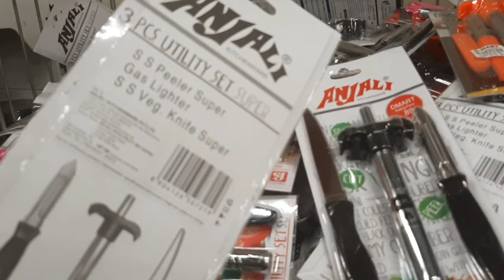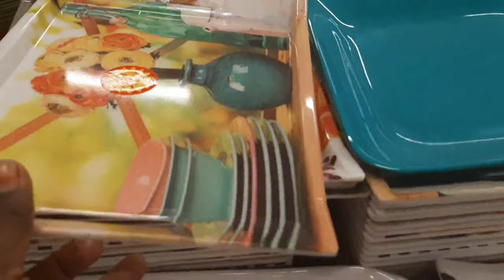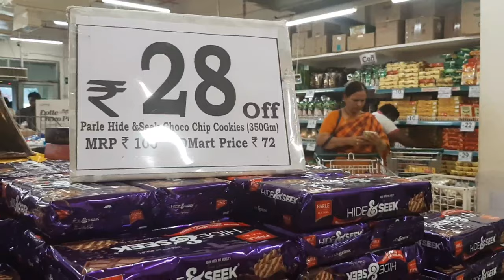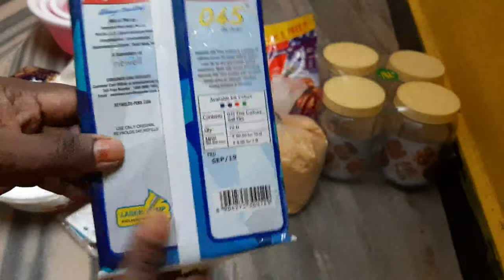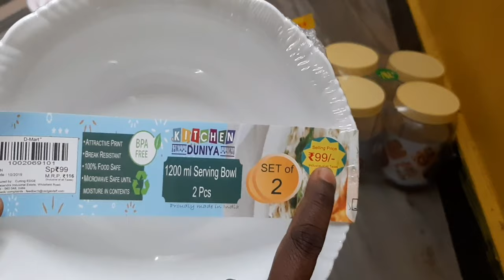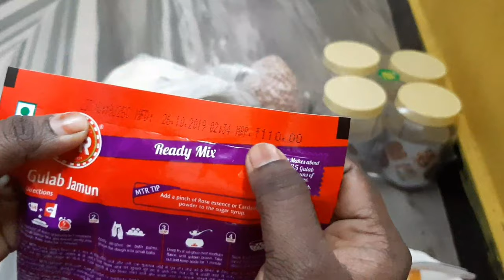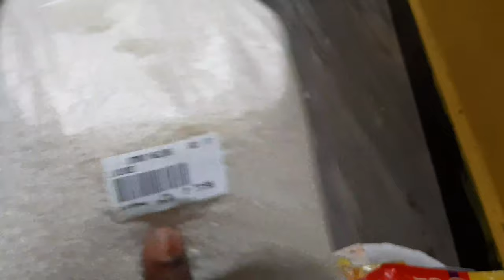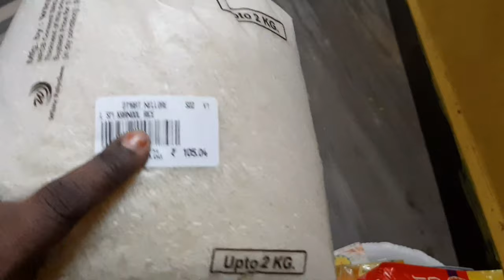నా పుట్టింటికి వచ్చినంత ఆనందం DMart కి వెళ్తే ,మీకు నాలాగే అనిపిస్తుందా?DMart shopping💃||nellore.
My DMart shopping haul.

మీకు నా video నచ్చినట్లైతే
pls.

COMEENT

pattu saree collections#ikkat pattu sarees#kuppadam pattu sarees#soft pattu sarees#chinia pattu.
new year# new year vlog#celebrations #2021

మీకందరికీ తప్పకుండా నచ్చుతుంది అనుకుంటున్నాను,
మీ kalpana.
If your new to my channel very big thanks and love for you.
"kalpana telugu vlogs"

kids dress#kids dress collections materials materials choosing#kalpana#kalpana telugu vlogs#nellore specials
nellore vlogs#kalpana#shopping vlog#dmart vlog#dmart special

onr gram gold collections
jwellery collections
partywear jewellery
treditional collections
one gram jewellery collection